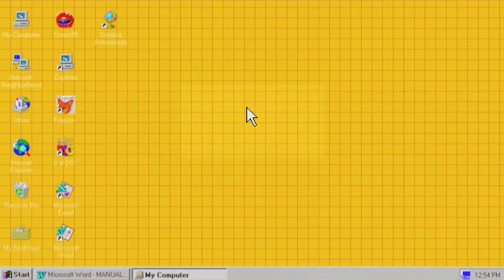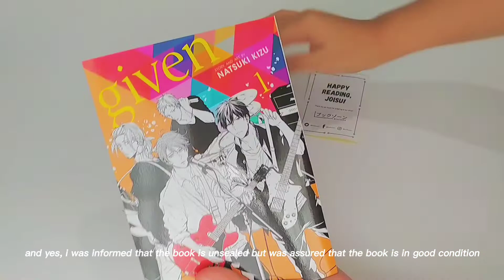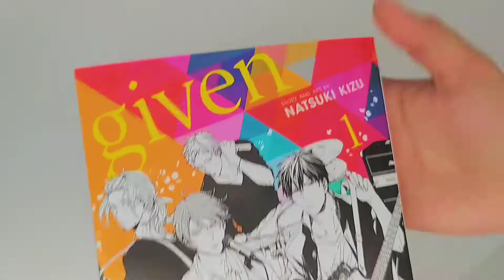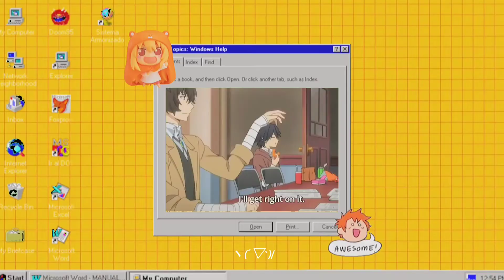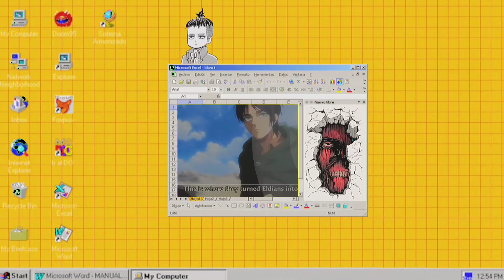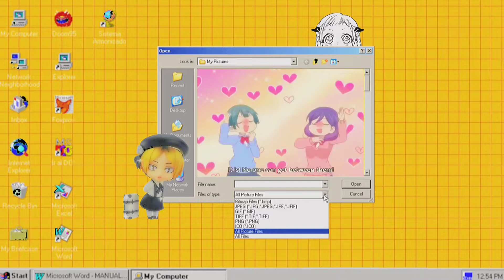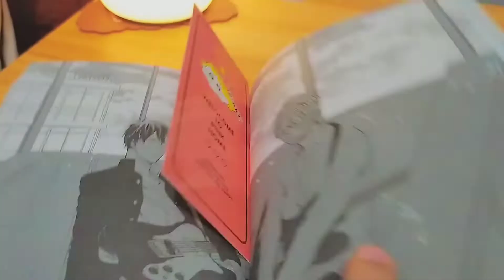daily vlog🍡[manga haul, plushie, watching jjk, finals, eating etc!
I am back with a new vlog! ofc the highlight of this vlog was unboxing my first manga with my top fave anime,given! I also forgot to mention that there's no physical shop selling mangas around my area so I bought mine online! Also don't forget to support the shop mentioned and so as the other local or non-local shops!

with love,
joisu(yes, i semi changed my name lmao)

🌱faqs
age: 15
editing: capcut, phonto, picsart

timestamp^

0:01 [ preview ]
0:26 [ waffles ]
0:53 [ unboxing pt. 1]
1:22 [ my first manga yey ]
2:13 [ reading manga ]
2:54 [ notes ]
3:47 [ snacc ]
3:55 [ plushieee ]
4:10 [ ramen yaz ]
6:11 [ anime marathon ]
7:20 [ dinner ]
8:05 [ new desk set up + manga ]
8:15 [ outro ]